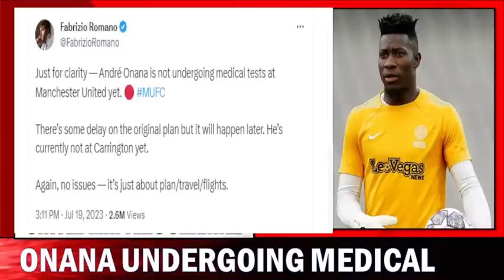CONFIRMED !! Andre Onana Undergoing United Medical | Ten Hag Names 31 Man Travelling Squad To USA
Andre Onana Undergoing United Medical | Ten Hag Names 31 Man Travelling Squad To USA !!!